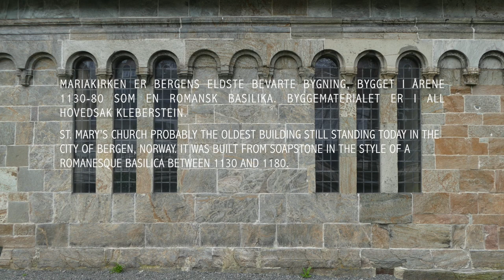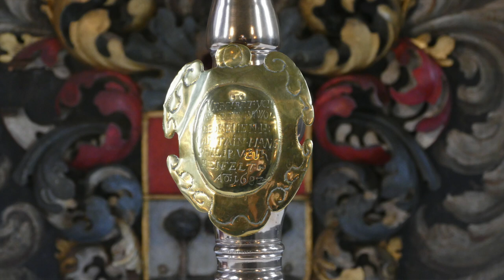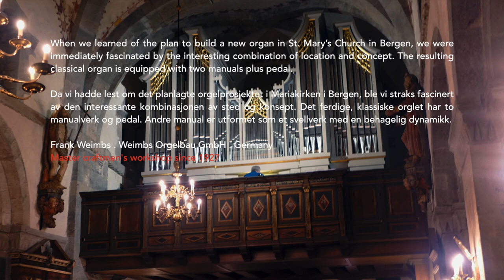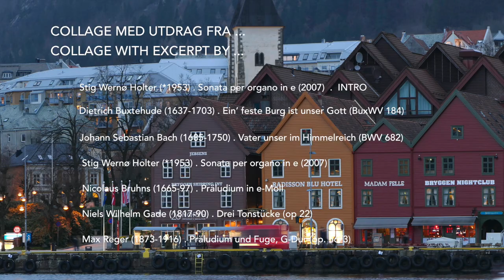MARIENKIRCHE BERGEN . NORWEGEN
Ein Rundgang durch die Mariakirken ( Marienkirche) in Bergen mit einer Collage aus den Musiktiteln der CD:
 ORGELET SOM TIDENS SPEIL . THE ORGAN AS MIRROR OF THR TIMES . DIE ORGEL ALS SPIEGEL DER ZEIT
Aufgenommen im April 2017